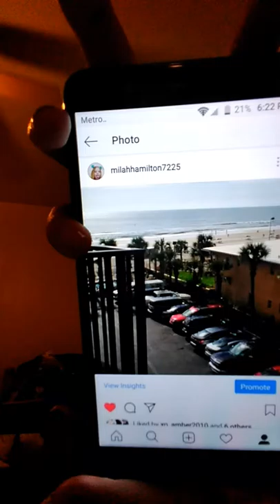December 20, 2018